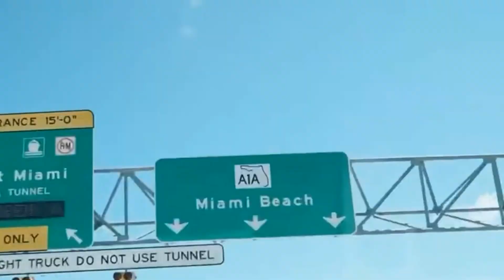Brittany Matthews and Patrick Mahomes Lavish Wedding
Brittany Matthews was glowing as she wed longtime partner and NFL superstar Patrick Mahomes on Saturday in Maui, Hawaii. To say "I do," Matthews, 26, worked with stylist Mimi Cuttrell and the team at Versace on a custom gown that was show-stopping from all angles.

In her wedding Instagram post, Matthews tagged Cuttrell, Versace and Versace Creative Director Donatella Versace, revealing the design team behind her one-of-a-kind gown. The dress featured a cutout corset-style bodice with crystal detailing, a criss-cross strap back, sweeping train and bustle. She also wore a long tulle veil.

Matthews' makeup artist Ash K Holm called her "the most beautiful bride," and wrote on Instagram, "It was an honor to be apart of your special day."

Ahead of her big day, Matthews celebrated her new chapter with a glitzy bachelorette party, sharing glimpses of the event on her Instagram Story last month.

To start off the festivities, Matthews and her friends pampered themselves with gold eye masks and sipped on drinks. Matthews also showed off a poolside party, sharing a snap of her name spelled out in big, bright lights above the water.

"My girlsssss mean everything to me," she wrote over one slide, which showed her dancing with a group of friends. "Can't wait to decompress & enjoy this with my people."